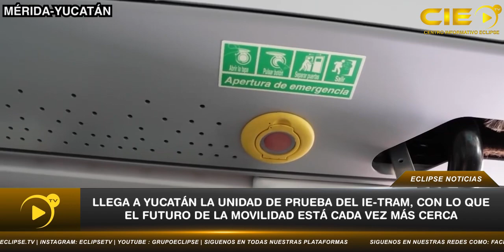Llega a Yucatán la unidad de prueba del Ie-tram